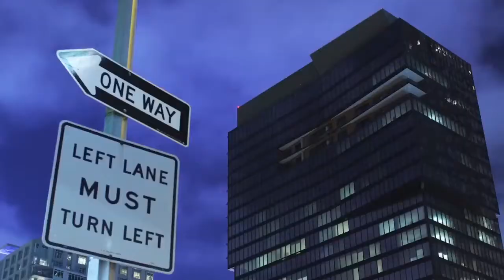Thursday Night Fever with Alireza Amirghassemi - Episode 14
شبكه طپش و استارز آن برند" شما را به ديدنى ترين برنامه تلويزيونى دعوت مى كنند. ‏"تب پنجشنبه شب با عليرضا اميرقاسمى"
ميهمانان اين هفته: "مهرداد آسمانى"
"آيدين"
"آلساندرو كالمه"
و
"رامين زمانى"
همراه با حميدرضا لواسانى
به همراهى اركستر اختصاصى
و با همكارى دى جى دو دو
‏"تب پنجشنبه شب با عليرضا اميرقاسمى"
پنجشنبه ساعت "بيست ودو"
جمعه ساعت "چهارده"
سه شنبه ساعت "بيست و يك"
چهارشنبه ساعت "سيزده
‎" ‏Tapesh TV & Stars on Brand present: Thursday Night Fever with Alireza Amirghassemi. ‏
Thursday at 10:00 pm
‎‏Friday 2:00 PM
‎‏Tuesday 9:00 PM
‎‏Wednesday 1:00 PM
‎‏Tehran & Los Angeles time) on TAPESH

This week's Guest: "Mehrdad Asemani", "", "Idin Iran", "Alissandro Clemme" & "Ramin Zamani"
Co-Hosted by: Hamid Reza Lavassani
‎‏With TNF Exclusive Live Band & Special performance by ‏DJ Do Do